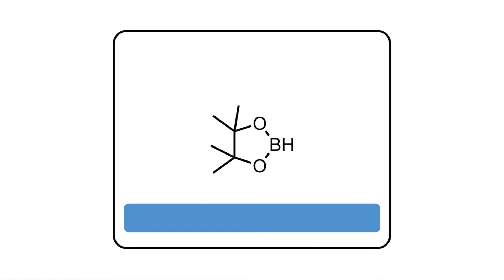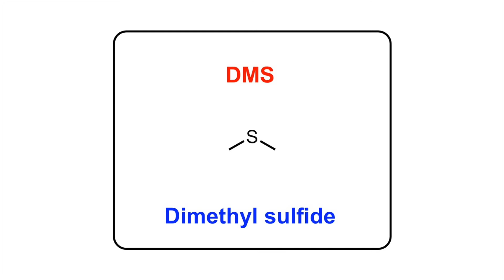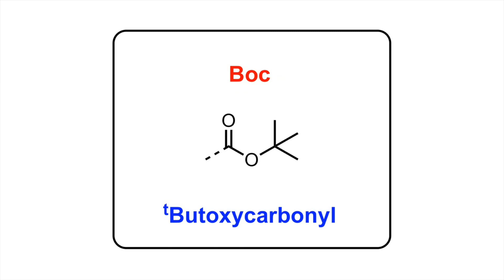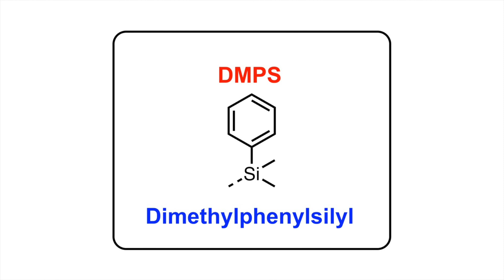Name of Compounds in Organic Chemistry. Quiz #1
In this quiz video, you will learn the name of common organic compounds often employed in organic chemistry syntheses.

1. Furan.
2. Tetrahydrofuran, THF.
3. Pyrrolidine.
4. Pyrrole.
5. Diazabicyclooctane, DABCO.
6. Diazabicycloundecene, DBU.
7. Catecholborane.
8. Pinacolborane.
9. Phthalimide.
10. N-bromosuccinimide, NBS.
11. 1,4-Dioxane.
12. Indole.
13. Indoline.
14. Pyridine.
15. 2,6-Lutidine.
16. 2,4,6-Collidine.
17. Dimethylaminopyridine, DMAP.
18. Dimethyl sulfide, DMS.
19. Dimethyl sulfoxide, DMSO.
20. Dimethylformamide, DMF.
21. N-methylpyrrolidone, DMP.
22. Dimethylpropyleneurea, DMPU.
23. Azodicarbonyldipiperidine, ADDP.
24. Diethyl azodicarboxylate, DEAD.
25. Diisopropyl azodicarboxylate, DIAD.
26. Dicyclohexylcarbodiimide, DCC.
27. tert-butoxycarbonyl, Boc.
28. Benzyl, Bn.
29. Benzoyl, Bz.
30. Pivaloyl, Piv.
31. tert-butyldiphenylsilyl, TBDPS.
32. Triisopropylsilyl, TIPS.
33. Dimethylphenylsilyl, DMPS.